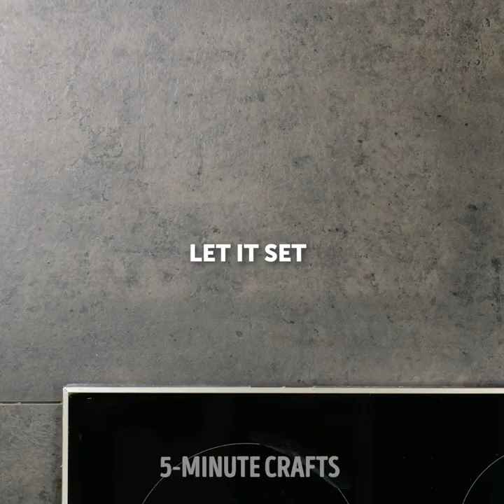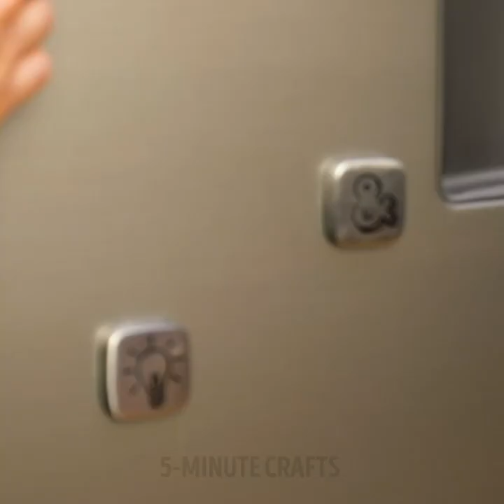30+ WOW EGG HACKS TO COOK UNBELIEVABLE DISHES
Timestamps:
0:08 Cooking with soy sause
0:22 Tights trick
0:51 Frozen eggs
1:20 Microwave hack
1:36 How to cook eggs over a fire
1:53 Cook with breadscrumbs
2:11 Salt preserving
2:39 How to peel eggs fast
3:27 Ostrich egg cooking
4:08 Fluffy eggs